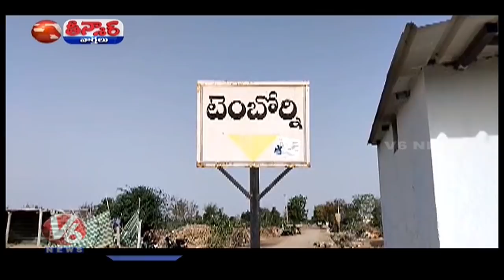Narsapur VDC Expelled Man For Buying Liquor From Other Village | Nirmal | V6 Teenmaar